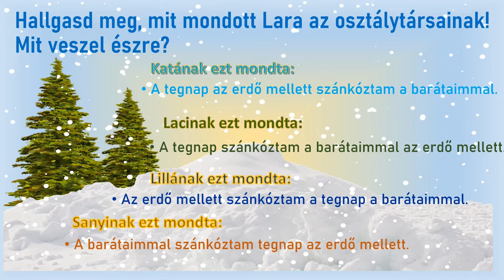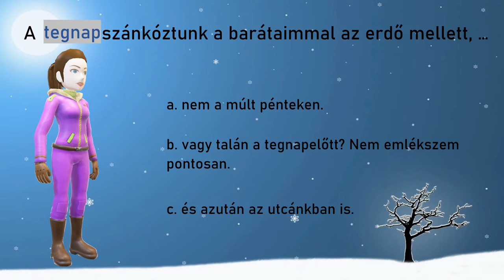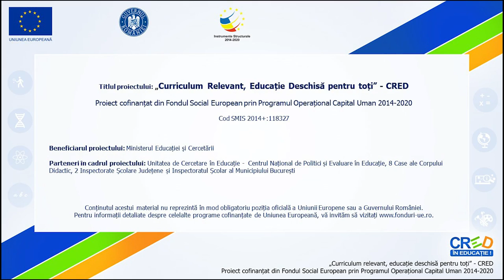Să vorbim corect limba maghiară. Accentul în propoziție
Modalități de realizare: RED-ul va fi realizat pe platforma Livresq (un proiect cu o secțiune) și va cuprinde următoarele secțiuni:
Prezentarea scurtă a personajului animat Lara.
Prezentarea interactivă a conținutului în aplicația PPT 2019 și salvat în format video (mp4) cu muzică de fundal în programul Openshot.
Chestionar pe Livresq.
Quiz interactiv pe platforma Wordwall pentru dezvoltarea compețenței specifice 1.4 în Livresq toate părțile RED-ului sunt marcate cu semne de carte. Aceste semne de carte constituie Cuprinsul RED-ului. După fiecare sarcină de lucru este pusă o barieră, astfel se asigură caracterul interactiv al resursei. Prin introducerea barierelor elevul este nevoit să parcurgă fiecare etapă de învățare. Ex. Dacă nu vizionează materialul video, nu poate avansa în rezolvarea sarcinilor, nu poate să parcurgă Quiz-ul etc. Conținutul științific și toate sarcinile de lucru, au menirea să dezvolte competența specifică 1.4.
Timpul alocat parcurgerii RED-ului este de 10 minute.